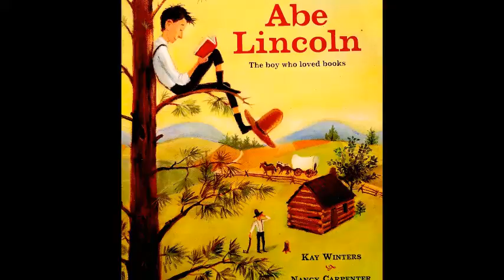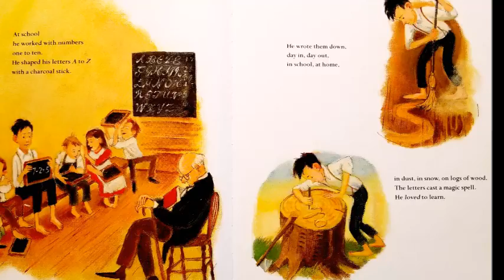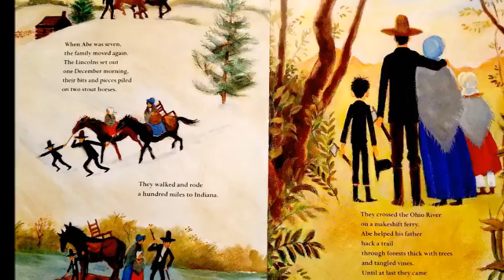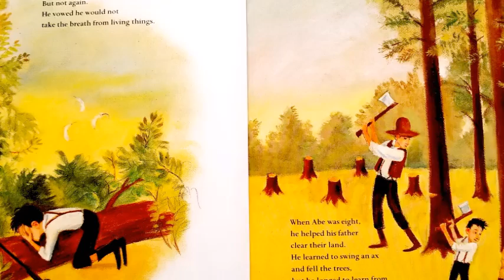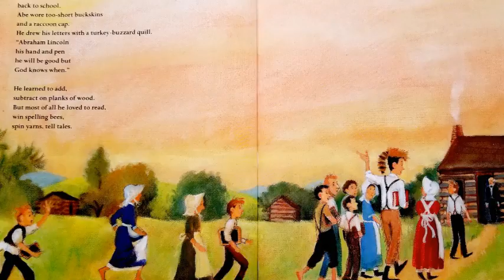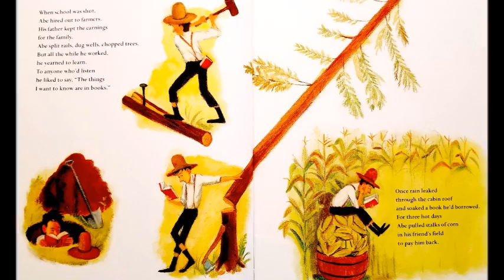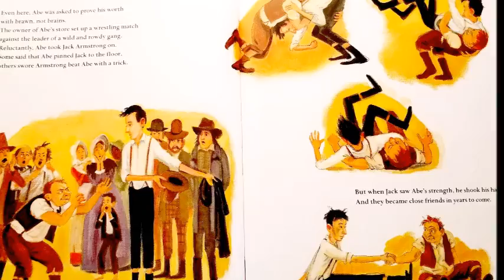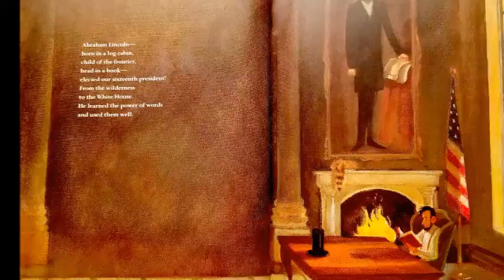Abe Lincoln-The Boy Who Loved Books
Author: Kay Winters

-Our Home of Many Blessings is on Etsy!

For your homeschool needs! EDUCENTS!